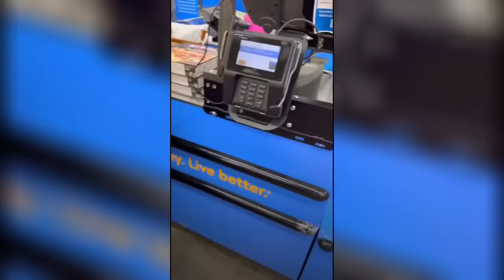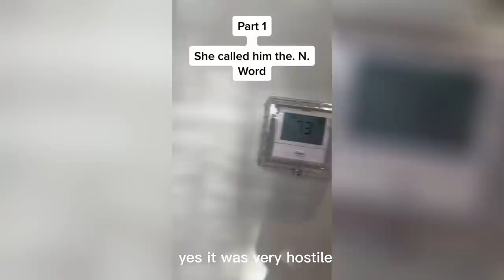Karen ASSAULTS a woman at WALMART, and Karen gets INSTANT KARMA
Hi, everyone, today you will be watching: Karen ASSAULTS a woman at WALMART, and Karen gets INSTANT KARMA

Finally, my goal for this channel is to show my community that through unique entertainment and commitment, the sky is the limit.